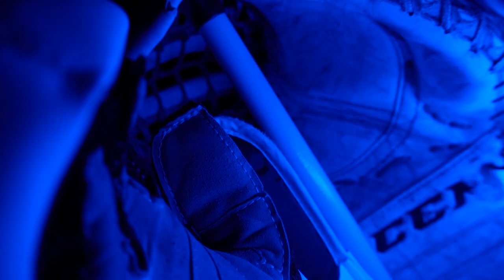Intro baráž 2023: Celé Kladno spolu!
Kamera a střih: Lukáš Jůdl

Účinkovali: Jaromír Jágr, Landon Bow, Tomáš Plekanec, Martin Kehar, Adam Kubík, Adam Brízgala, Otakar Vejvoda, Jaroslav Zelenka, Ondřej Deák, Tomáš Grossmann, Karolína Svášková, Tereza Burcáková, Šárka Biskupová, Martin Špaček

Spolupracovali: Jan Sýkora, Jaroslav Keimar, Jan Utěšil